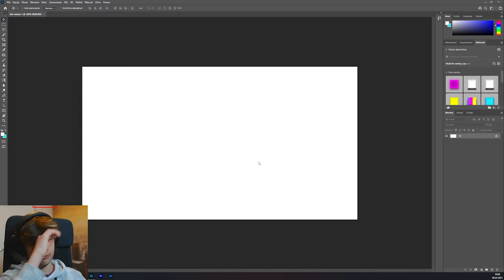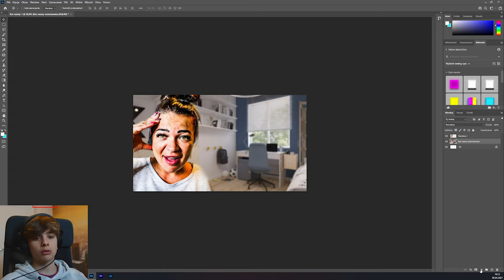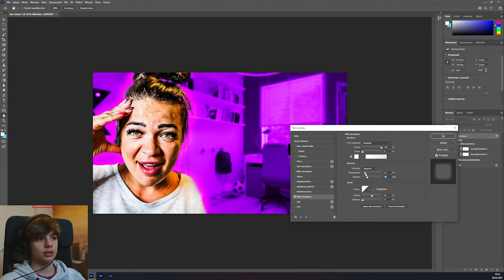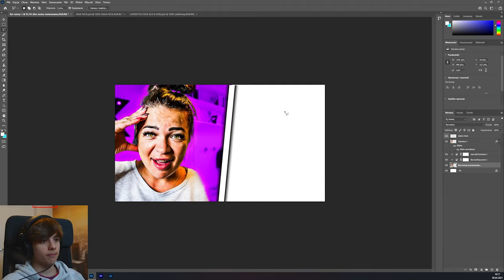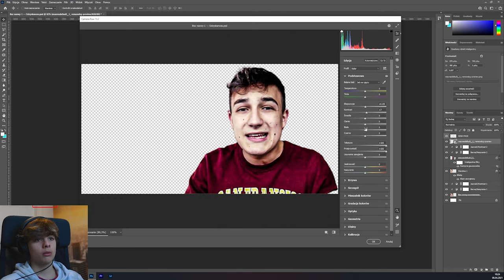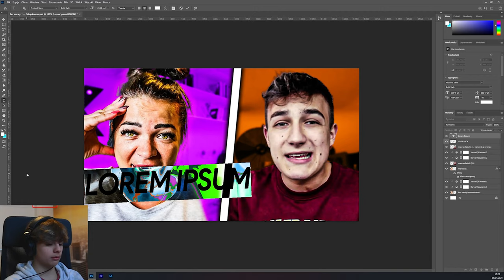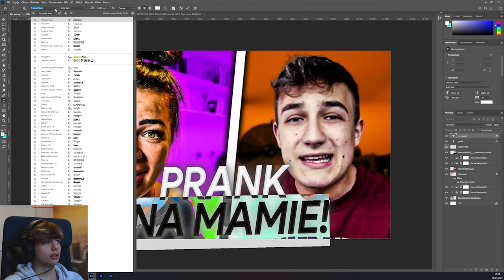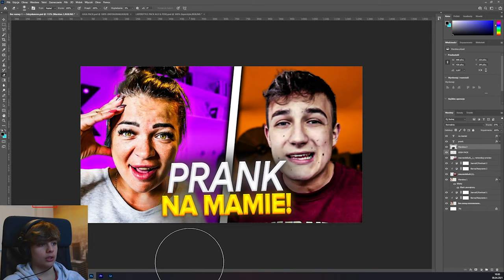Jak zrobić miniaturkę jak VANDAL!?/2odc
✔️ Krótki opis filmu:
Siemka ,
w tym filmie pokaże wam jak zrobic miniaturkę jak VANDAL!
Jest to nowa seria na kanale więc oczywiście będzie więcej poradników z miniaturek. Wszystko tłumaczę powoli więc oglądaj do końca , żeby nie przeoczyć żadnego kroku!

Jeżeli chcesz mi pomóc się rozwijać to daj suba!

                  CENNIK:
AVATAR-3ZŁ
BANNER-7ZŁ
MINIATURKA-5ZŁ
OVERLY-5ZŁ
MONTAŻ FILMU- 20 ZŁ

PŁACIMY DONEJTAMI!
          LUB PISZEMY DO MNIE NA DISCORD!!!

wersow store
wersow wiek
wersow tiktok
wersow hot
wersow zdradzila friza
wersow wykop
wersow wzrost
wersow shop
wersow auto
wersow afera
wersow asystentka
wersow autograf
wersow age
wersow aktorka
wersow i marcysia
wersow in
wersow bez makijażu
wersow bez rzes
wersow box
wersow bikini
wersow bez brwi
wersow blond
wersow brazowe wlosy
wersow blog
wersow com
wersow ciaza
wersow czy to prawda że
wersow ciekawostki
wersow co studiuje
wersow ciuchy
wersow czapka
wersow data urodzenia
wersow dłonie
wersow dresy
wersow deynn
wersow drama
wersow do druku
wersow dres
wersow dubaj
wersow ekipa
wersow eska
ekipatonosi wersow
etui wersow
ekwiwalencja wersów
ekipa wersow sklep
wers en english
wersow dom ekipy
wersow feet
wersow facebook
wersow filmy
wersow fryzury
wersow fakty
wersow forum
wersow fotki
wersow film
firma wersow
wersow grafika
wersow gif
wersow gdzie mieszka
wersow gwiazdorzy
wersow google
wersow gdzie sie urodzila
wersow głosowanie
wersow gra
wersow hejt
wersow hulajnoga
wersow historia
wersow haker
hebe wersow revolution
wersow instagram
wersow insta
wersow ile ma lat
wersow i marcysia spina
wersow informacje